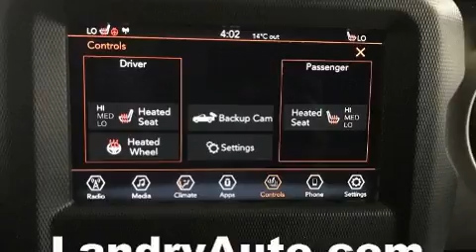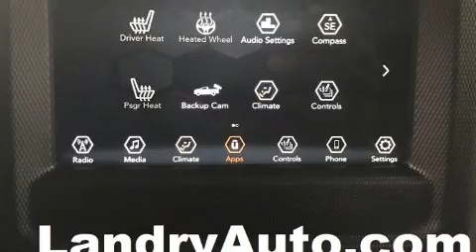2020 Jeep Gladiator Sport S | Prix Employés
Ce camion à 4 portes et 5 passagers offre toutes les caractéristiques et les options que l'on puisse désirer. Sous le capot on retrouve un moteur 6 cylindres développant plus de 270 chevaux, ce qui vous offre une conduite dynamique et prévisible. Jeep a pris soin d'agrémenter l'intérieur d'équipement de premier plan, comme: un compte-tours, des essuie-glaces intermittents, un volant gainé de cuir, un ordinateur de bord, une banquette arrière à dossiers rabattables séparés, plaques de protection des éléments mécaniques, et l'ouverture automatique de la glace du conducteur. Comporte une télécommande intégrée d'ouvre-porte de garage, une autre des options distinctives de ce véhicule. Jeep a mis la sécurité des occupants au coeur de ses préoccupations avec les équipements suivants: coussins gonflables à l'avant avec détecteur de poids du passager, coussins gonflables latéraux à l'avant, système antipatinage, système d'assistance au freinage, un système antivol, et freins à disque aux 4 roues avec antiblocage. Le dispositif de stabilité électronique active automatiquement les sytèmes du véhicule pour vous maintenir en ligne droite. Ce qui nous rend fiers, c'est vous offrir uniquement des véhicules de grande qualité. N'hésitez pas à nous appeler.